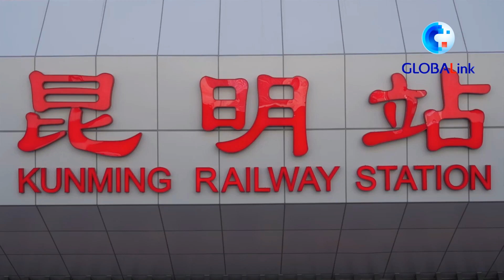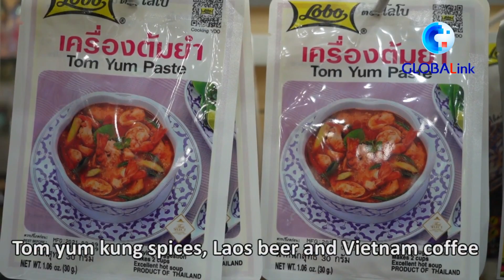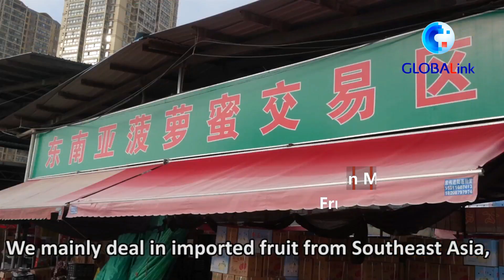GLOBALink | China-Laos Railway to stimulate regional cooperation and prosperity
As the China-Laos Railway is soon to open, what do traders and experts think of the project's potential to stimulate regional cooperation and prosperity? Let's find out...